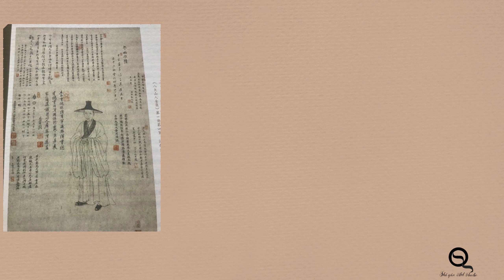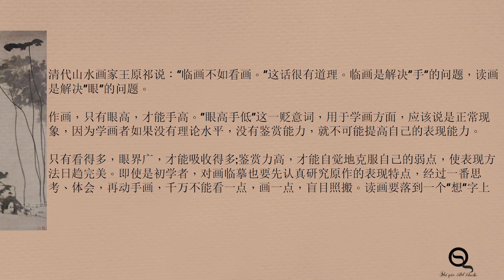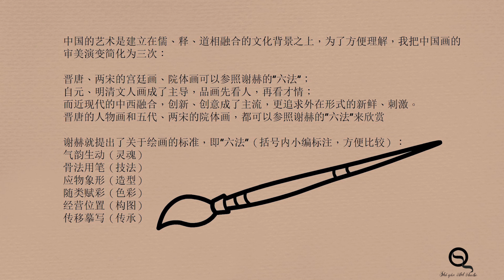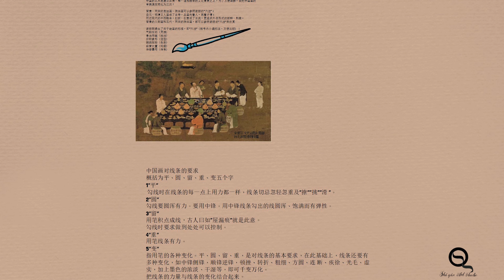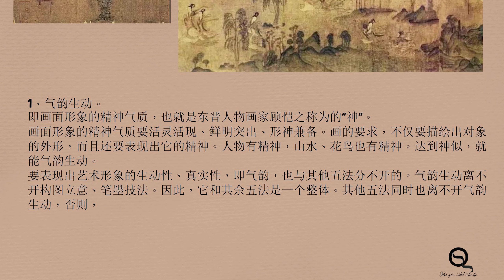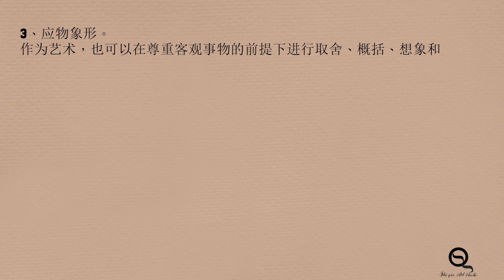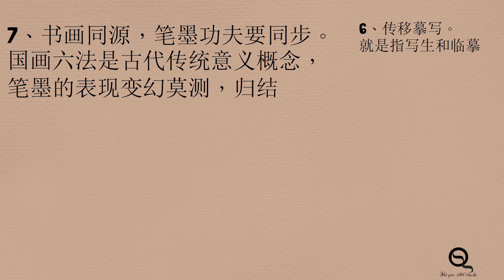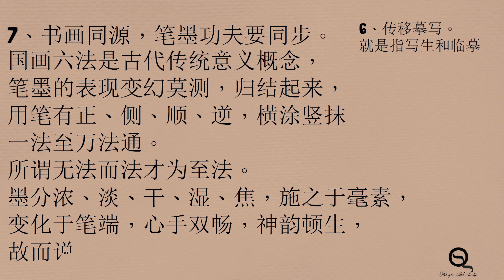看懂东方水墨画，东方绘画语言入门篇。持续更新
Music, Esther Abrami不再备注。音乐YouTube提供. 2020.